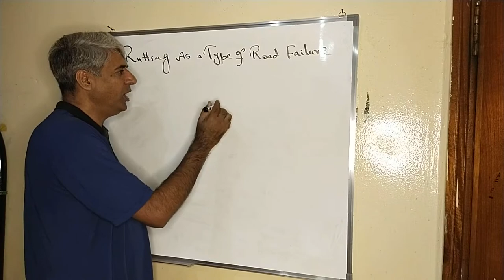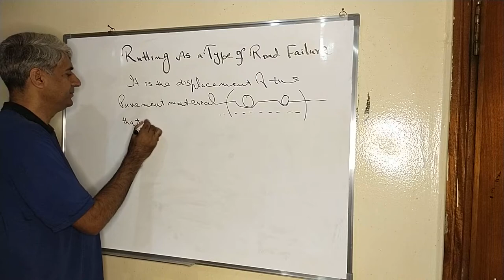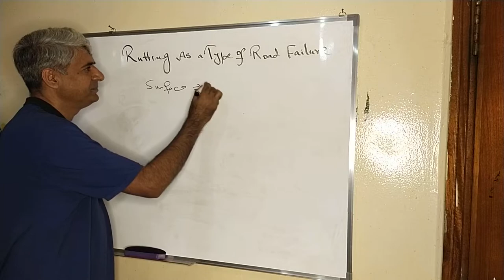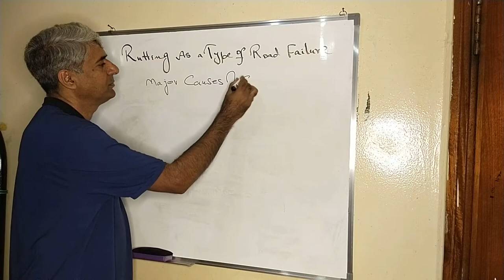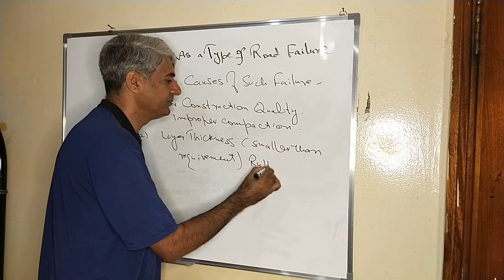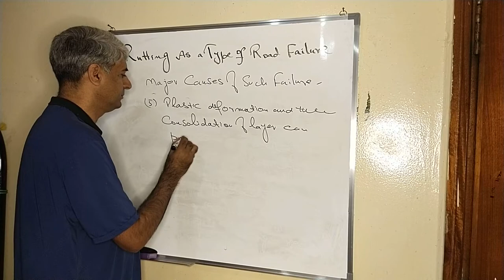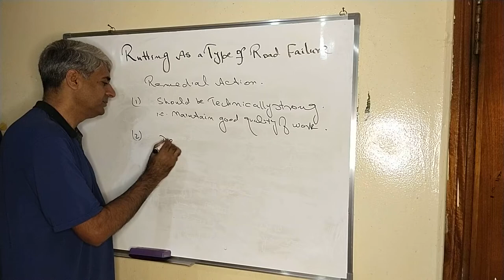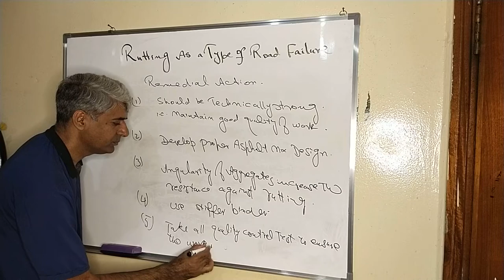Lecture 8 Road Failure by Rutting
In this video detailed information is provided about the Rutting it's causes and remedial actions are explained well